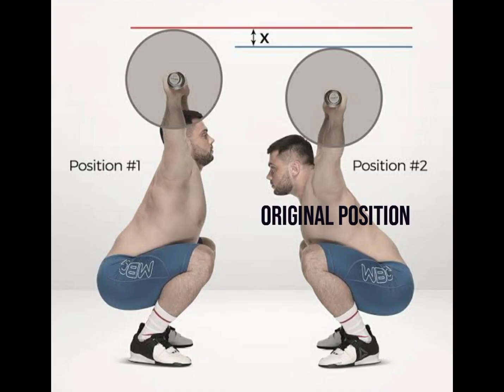Olympic weightlifting technique/how to fail olympic lift/B-athlete's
Welcome to b-athlete's, where safety and performance go hand in hand! In this critical video, we're delving into the crucial topic of failing safely during Olympic lifts. We'll equip track and field athletes like you with the knowledge and techniques to prevent injuries and maintain peak performance. Get ready to master the art of failing safely like a pro! 💥✨

🏋️‍♀️ The Importance of Safe Failing:
As an athlete, you understand that pushing your limits is essential for growth. But, knowing how to safely handle failure is equally vital. We'll show you why it's crucial to embrace safe failing techniques, not just for injury prevention, but also for building confidence in your Olympic lifting journey!

🏋️‍♀️ Techniques for Safe Failing:
We'll guide you through practical techniques to execute when you encounter a lift that doesn't go as planned. From bailing out of a snatch to safely releasing the bar during a clean, these techniques will save you from potential injuries and set you up for continuous

💡 Key Concept: "Together, We Elevate Each Other"

🔥 Why It's Good for Athletes:
✅ Injury Prevention: Learning how to fail safely drastically reduces the risk of injuries, ensuring you stay in top form and continue to excel in your track and field pursuits.

✅ Mental Resilience: Embracing safe failing builds mental toughness and helps you approach your lifts with confidence, knowing you're equipped to handle any situation.

✅ Sustainable Progress: Safely managing failure allows you to stay consistent with your training, leading to continuous progress and long-term success.

Be part of our growing family, where we prioritize safety and performance in equal measure!

Let's empower the track and field community with the knowledge and techniques to lift confidently and injury-freafeOlympicLifting InjuryFreeTraining BathleteCommunity b_athletes B-athlete's